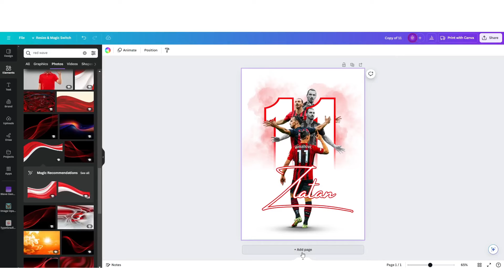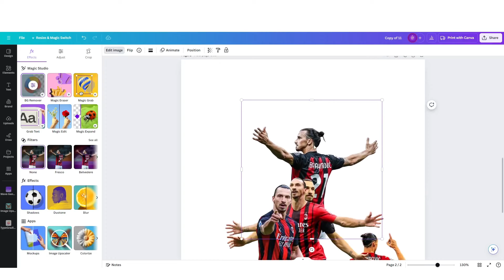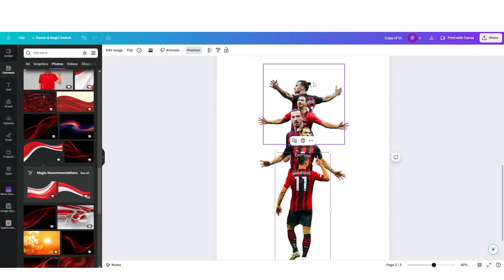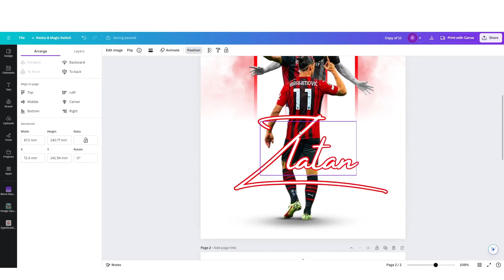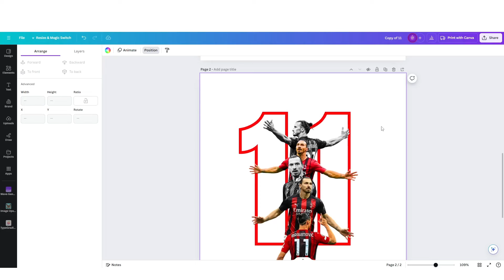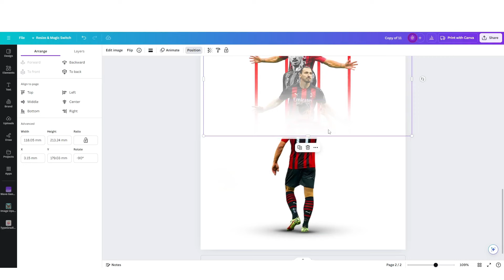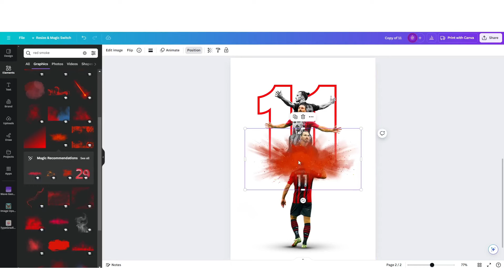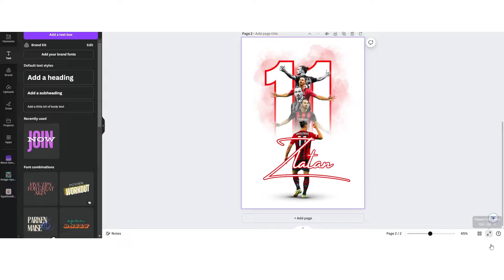Sports Poster Design Canva | Social Media Post Design Canva | Sahed Hassan.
In this tutorial we will learn how to make Sports Poster Design Canva. It is a very esy to make tutorial. I have explained step by step that how to make Sports Poster Design Canva. If you watch this tutorial you will be able to make Sports Poster Design in Canva. There are lots of posters and social media post design that can be make by canva. If you know how to use canva properly you can make stunning design in canva. If you don't understand something or stuck somewhere please comment on my video I will reply your comment.

ভারত ও বাংলাদেশের হোয়াটসাপ গ্রুপ || ফেসবুক গ্রুপ || পেইড কোর্স সম্পর্কে বিস্তারিত জানতে ভিজিট করুনঃ